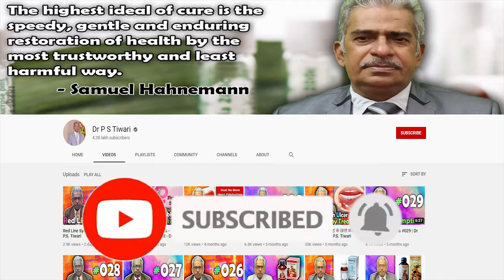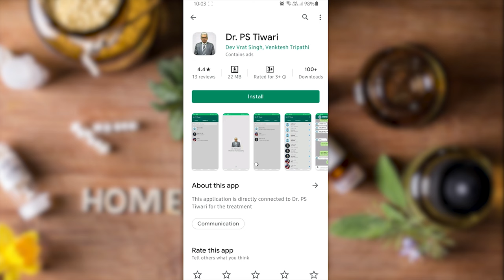Top 3 - Bio-Chemic Medicines for ORCHITIS -- Dr P.S. Tiwari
Welcome to another video from Dr. P.S Tiwari. Today I'll be talking about Top 4 Bio-Chemic Medicines for Orchitis.

Medicines Discussed
Kali Mur 6x
Ferrum Phos 6x
Calc Phos 6x

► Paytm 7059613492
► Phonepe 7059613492